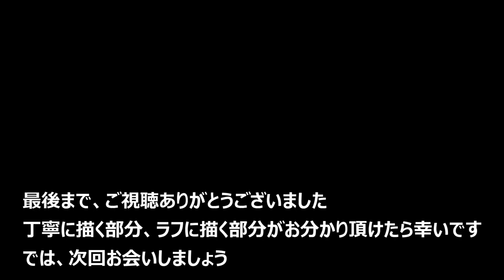絵の描き方基礎の基礎youtube版 38原生林を描く(仕上げ編)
前回の#37原生林を描く(下書き・背景編)の続きです
背景はにじみぼかしでラフに描きました
今回は影を使って形を整える方法で少しリアルに描いてみました
少し尺が長いですが、筆の使い方、色の混ぜ方、見本写真との関係を中心に見ていただけるとお分かりいただけると思います

いろいろな描法がありますので、ご自分に合った描法で描く事をお薦めします。